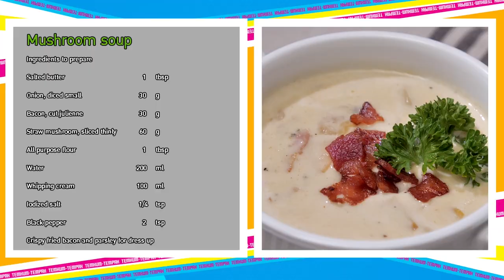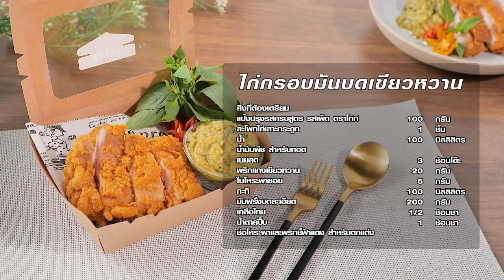รายการ "เต็มปากเต็มคำ" โจทย์ (เห็ดฟาง)l เมนู ซุปเห็ด |EP.204 [1/3]